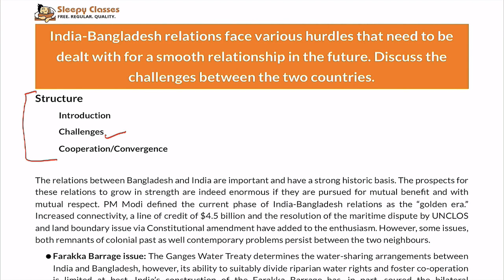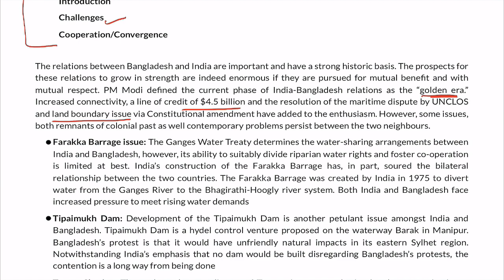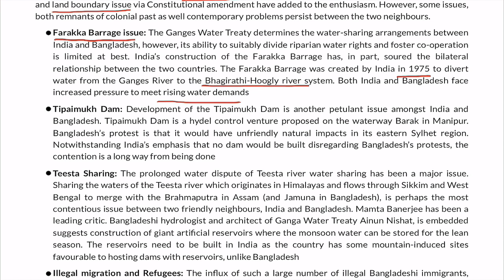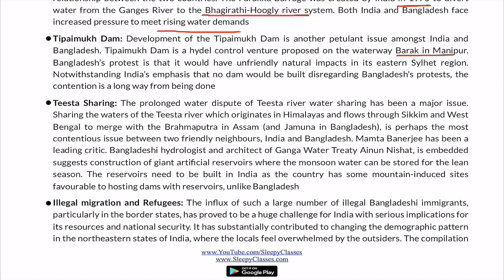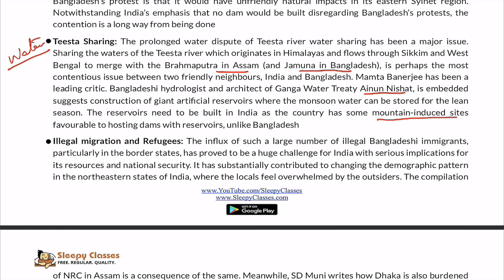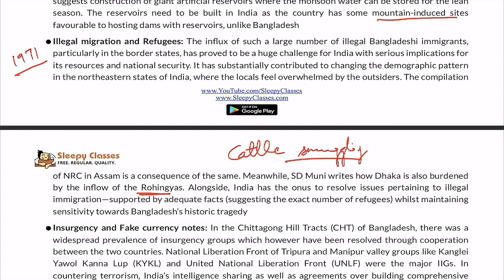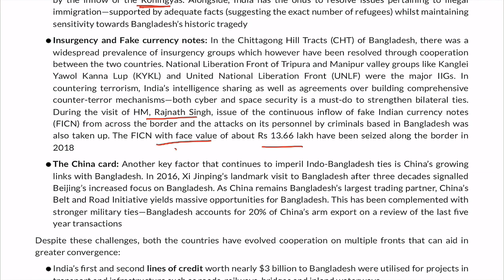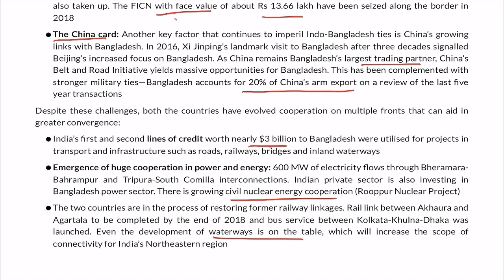Mains A Day (M.A.D.) - India-Bangladesh Relations - 13th July 2019